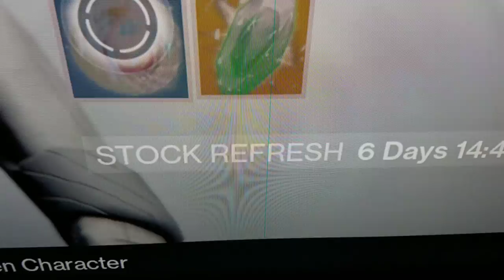The blue line